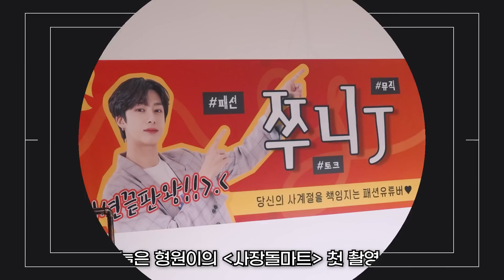[몬채널][B] EP.383 HYUNGWON '사장돌마트' 1st Shooting